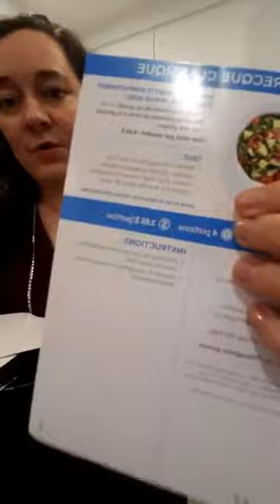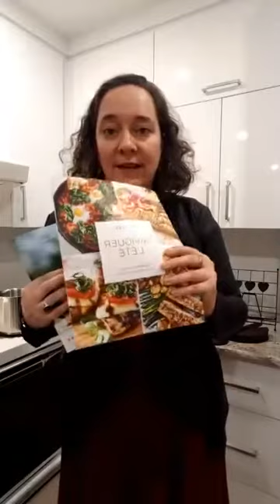Atelier Virtuel sur le thème grec et végé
Atelier Virtuel du Bon Grec Vite Fait avec des produits Épicure
Cuisinez avec moi ou à regarder tout simplement!

SIMPLIFIEZ VOTRE ALIMENTATION POUR VIVRE VOTRE VIE ÉPIQUE
par Charlotte Habegger, Conseillère Indépendante et Directrice Senior avec Épicure

Recettes, Ateliers de Cuisine, Démos, Commandes, Collectes de fonds

Toutes mes recettes et démos sont végé, souvent véganes, et vous pouvez adapter en tout temps à d'autres sources de protéines

Pour des milliers de recettes, en savoir plus sur Épicure (disponible au Canada et États-unis), et magasiner en ligne avec moi: